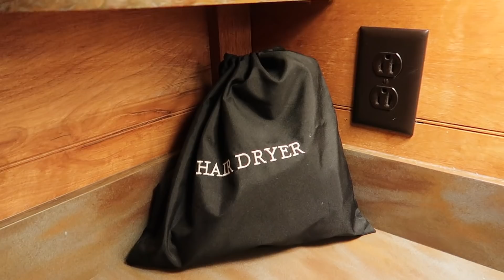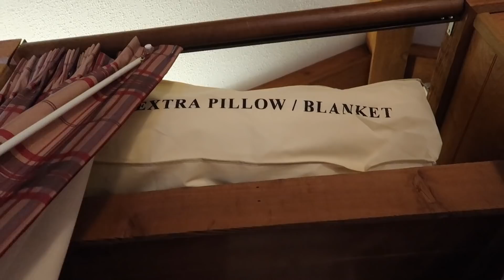2019 FORT WILDERNESS CABIN TOUR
A huge THANK YOU to David the cast member who allowed us to check out a cabin for you guys ! he even drove us to the cabin in one of the Disney vans :D We hope you enjoy this 2019 Fort Wilderness cabin tour :) thanks for watching